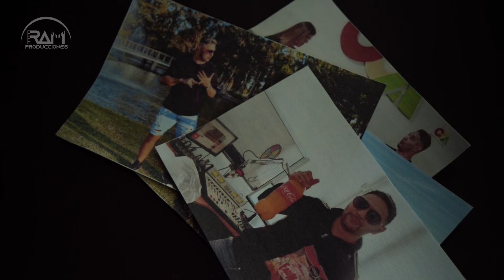LOS SIMULADORES DE UMDL Temporada 15